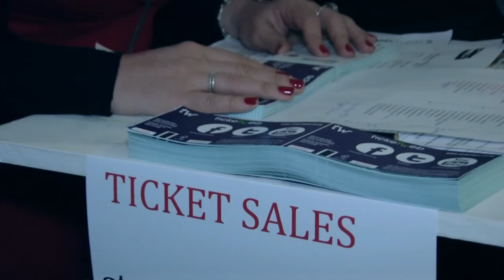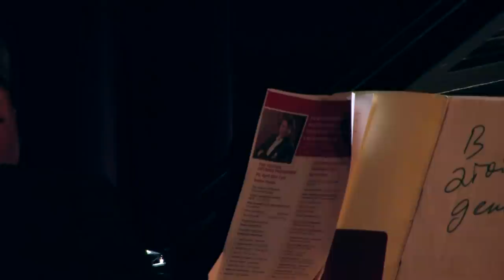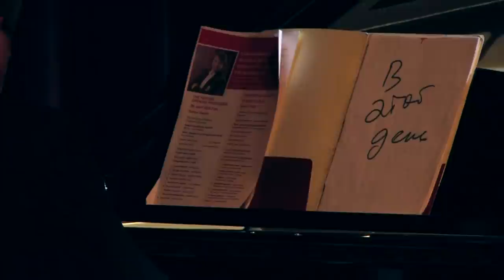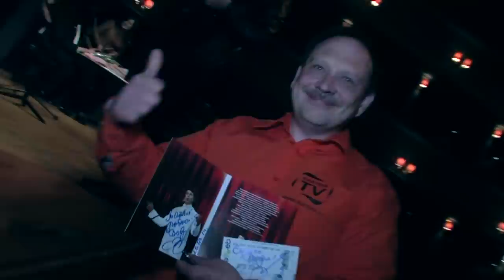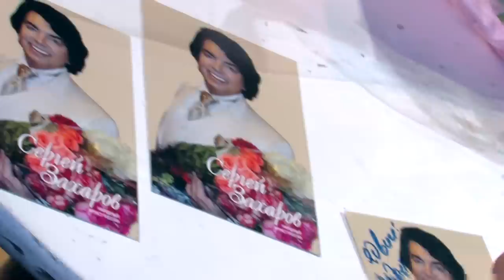СЕРГЕЙ ЗАХАРОВ - THE BEST - RUSSIAN MUSIC FESTIVAL - SERGEY ZAKHAROV IN LONDON 26.04.14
Сольный концерт Народного Артиста России Сергея Захарова на открытие 8-го Фестиваля русской и английской песни в Великобритании в Britten Theatre в Королевском Колледже Музыки при участии Солистов Русских Виртуозов Европы. Аккомпаниатор-Заслуженный Артист России Александр Каган. Sergey Zakharov and Alexander Kagan at the Royal College of Music. (With the Soloists of the Russian Virtuosi of Europe.) Copyright